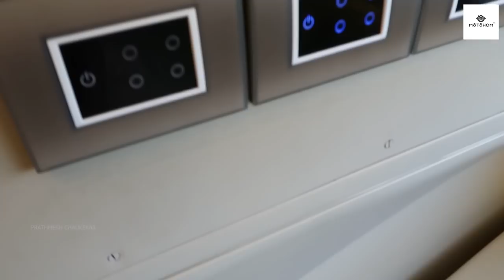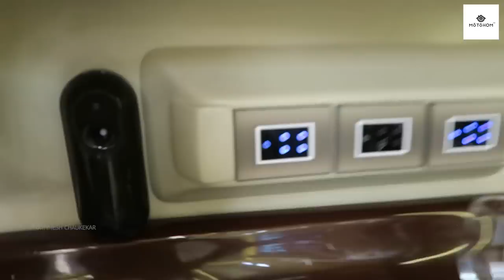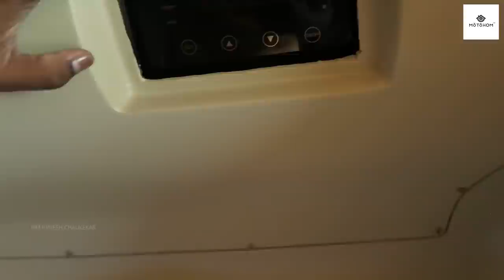India's First Luxury Camper BUS | Camping BUS | Motohom | Prathmesh Chaukekar Celebrity Vanity Van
Hi  Friends This Is Luxury Bus Modified By Sachin panchal SP design ( MOTOHOM ). This is best camping Traveling Bus , we enjoy a lot hope you like the video.
You can Visit MTDC (Maharashtra Tourism Development Corporation) Property With This Rental Van.

Motohom – Moving Hotels On Wheels

Planning your journey in and around India? Travel like a boss with our selection of campers. Arrive and depart at your own convenience without having to worry about hotel accommodations. A camper van can simultaneously be your means of transport and your sleeping quarters. celebrity vanity van Motohom – Moving Hotels On Wheels

     @Sp design panchal    @Maharashtra Tourism  @Prathmesh Chaukekar